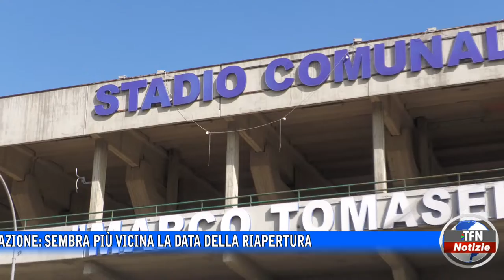Stadio Tomaselli, il punto della situazione